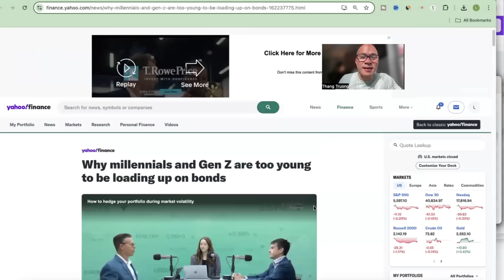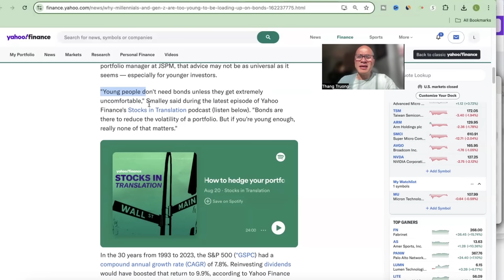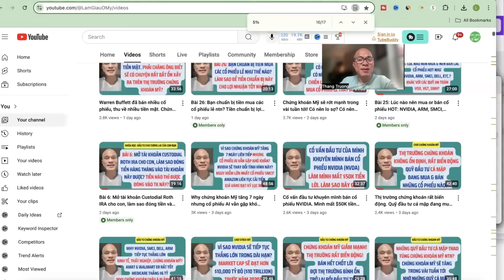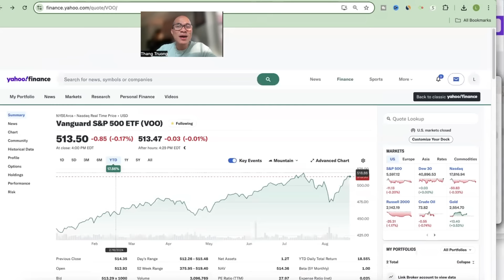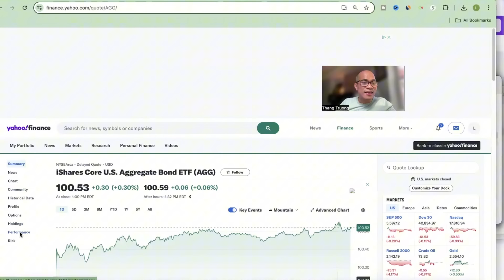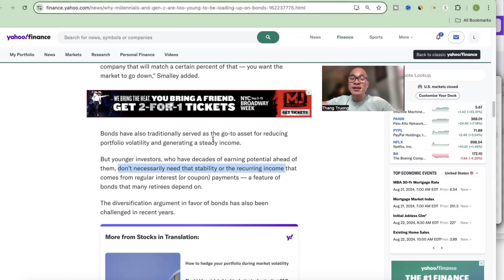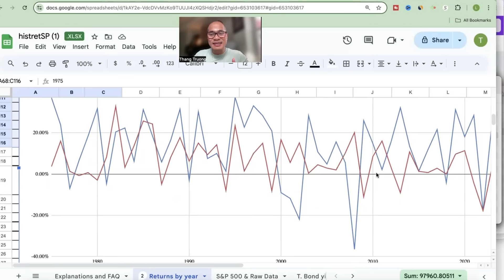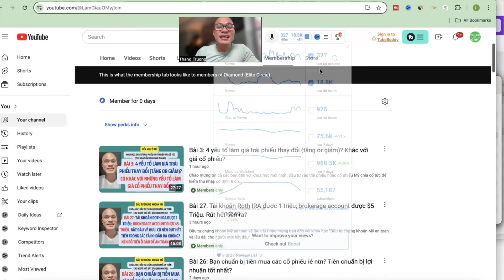30-50 tuổi, why không nên đầu tư quỹ trái phiếu & cổ phiếu cho cổ tức cao (SCHD)?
Đầu tư chứng khoán Mỹ
Khi bạn đầu tư vào chứng khoán Hoa Kỳ, có một số chiến lược mà bạn có thể chọn: tăng trưởng, giá trị hoặc thu nhập cố định, v.v.
Nhiều người trong cộng đồng của chúng tôi, đặc biệt là những người trẻ tuổi có công việc có thu nhập ổn định, rất quan tâm đến việc đầu tư vào cổ phiếu hoặc quỹ ETF mang lại cổ tức hàng tháng hoặc hàng quý tốt mặc dù họ không thực sự cần những khoản cổ tức này. Tuy nhiên, họ không nhận ra rằng việc nhận cổ tức hàng tháng và hàng quý đã làm giảm lợi nhuận tổng thể của họ về lâu dài, trái ngược với chiến lược tăng trưởng hoặc đầu tư giá trị.
Trong video này, mình sẽ phân tích và giải thích lý do tại sao bạn không nên đầu tư vào cổ phiếu, trái phiếu hoặc quỹ ETF mang lại cổ tức tốt nếu bạn vẫn còn hơn 10 năm đầu tư trước khi nghỉ hưu.
Môi hy vọng sau khi xem video này, bạn sẽ cảm thấy tự tin hơn và lạc quan hơn với chiến lược đầu tư tăng trưởng của mình bằng cách mua và nắm giữ các quỹ ETF an toàn nhất như VOO hoặc VGT trong hơn 10 năm và điều đó sẽ mang lại cho bạn lợi nhuận tổng thể tốt cho đến khi bạn đạt được mục tiêu đó o tuổi nghỉ hưu